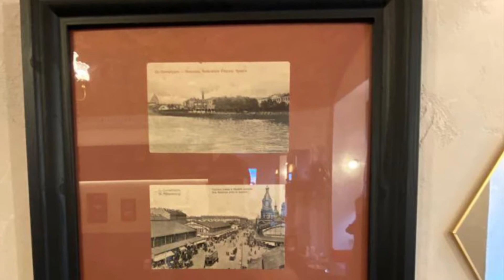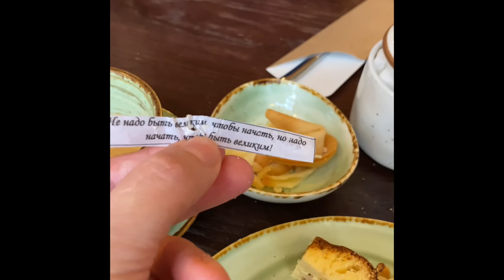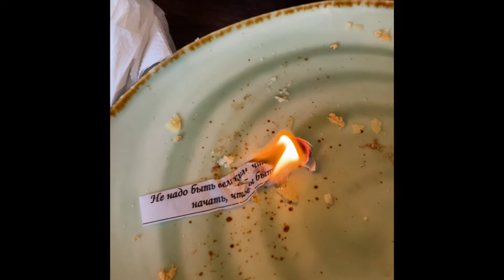Крендель на Мойке . 🥨 Через полгода вновь вкусности